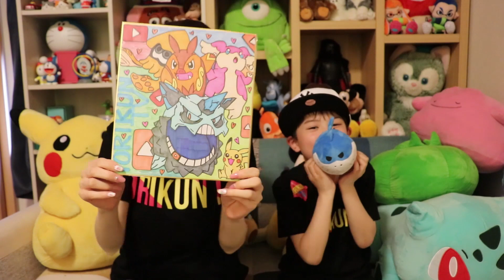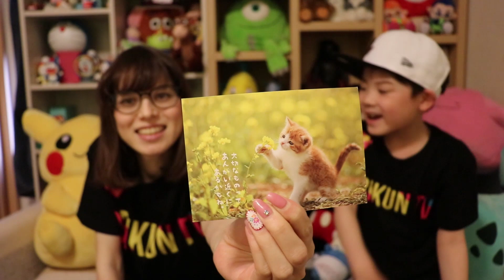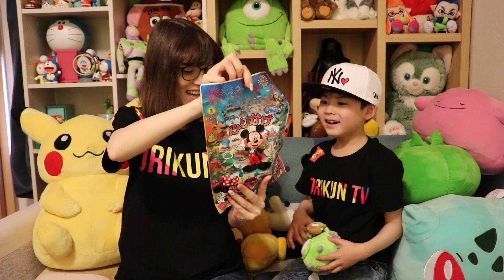プレゼント 紹介 開封！ファンレター お手紙 ありがとうございます！UUUMからの誕生日プレゼントも届いたよ！ディズニー グッズ ポケモン 抱き枕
今回は視聴者様からいただいたプレゼントをご紹介します☆
ファンレター お手紙、本当にありがとうございます！
UUUM様より届いていたママの誕生日プレゼントもご紹介
します♪

いおりくんTVメインチャンネルはこちら

いおりくんTV次回予告ソング【Music by All Day Players - あの宇宙へ2013】
[Amazon MP3]